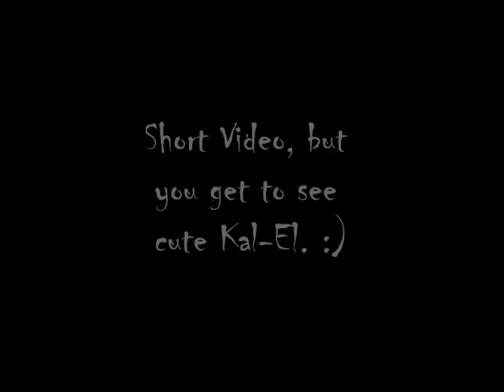Vlogtober 4: Day Ten: Fallin' Asleep